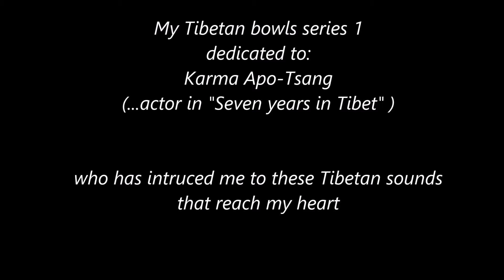My Tibetan bowls series 1